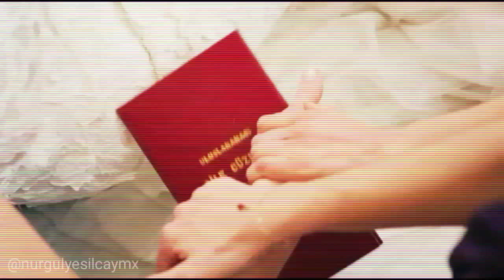Gülseren Gülpınar: Are you memory ✨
Played by: Nurgül Yeşilçay
Show: Paramparça / Broken Pieces / Vidas Cruzadas.
Song: Audiomachine
Watch in 720p please.
Dedicated to the great Character and perfomance of Nurgül Yeşilçay. ❤️